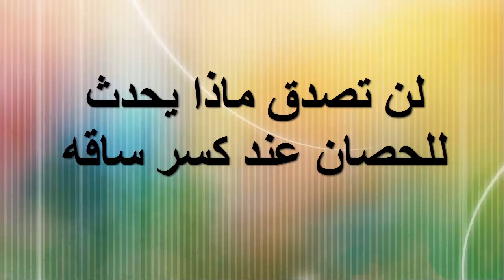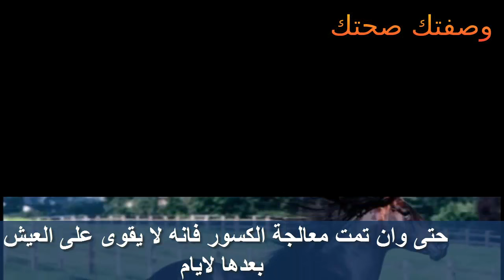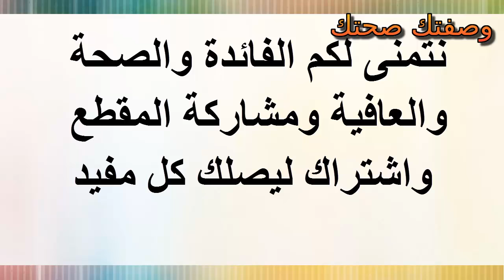لن تصدق ماذا يحدث للحصان عند كسر ساقه !! هل تعلم السبب ؟؟